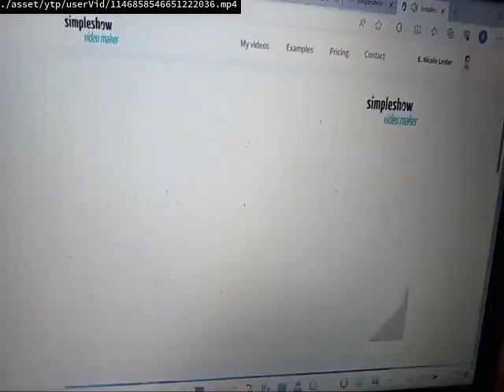GREECE YTP:Swear again